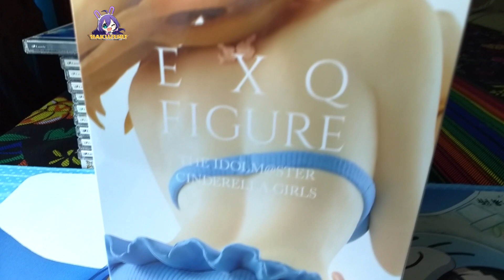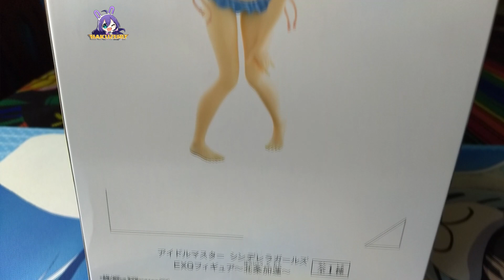EXQ Figure Karen Houjou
El día de hoy traemos el video de esta figura de im@s CG de la siempre hermosa Karenchan